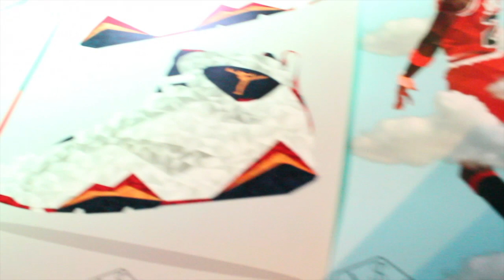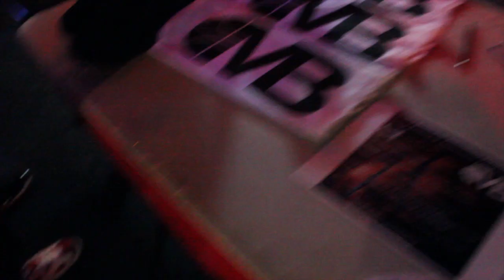SOLE EXCHANGE Toronto Re-Cap (August 9th, 2014)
Shout outs: Alvin & Mathus (Sole Exchange), BenMJacobs, Doms Restorations, @SnkrProjects (IG), Peak Sports Canada, BLK THUNDR, RJ, Mega City Basketball, On Point Basketball, Sole Accessories, Turtle Feathers, @1a2zSTYLE (IG), AjwyteRooks (Twitter), + MANY more...

This kicked off the FIRST year of Sole Exchange with many more to come. A huge thank you to everyone who came out and showed support.
Camera: Canon T3i with stock lens